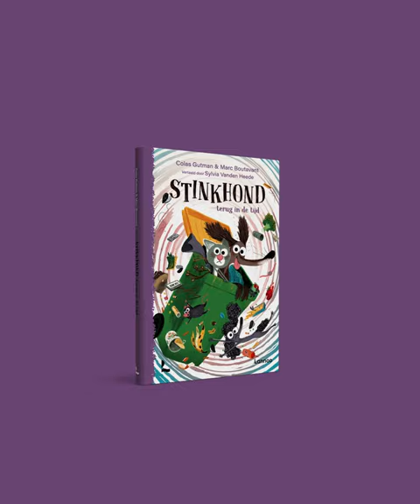Stinkhond: terug in de tijd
Terwijl ze door een steegje vol rommel lopen, stuiten Stinkhond en Plattekat op een vreemde teletijdsvuilnisbak. Zou hun leven er anders uitzien door terug te gaan in de tijd? Rook Stinkhond toen naar bosviooltjes? Was Plattekat vroeger wel plat? En wat doet die tijdreis met hun vriendschap?